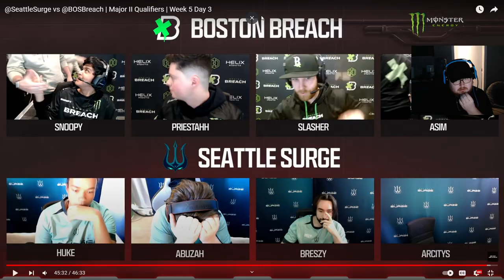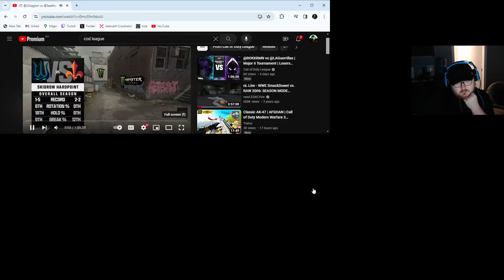Arcity host a Vod Review Session (EDUCATIONAL)